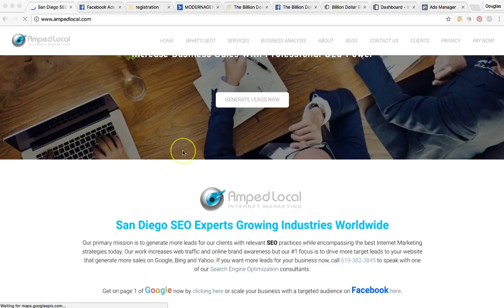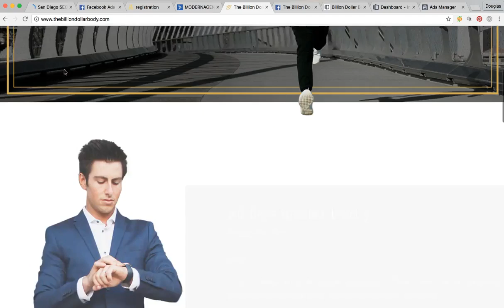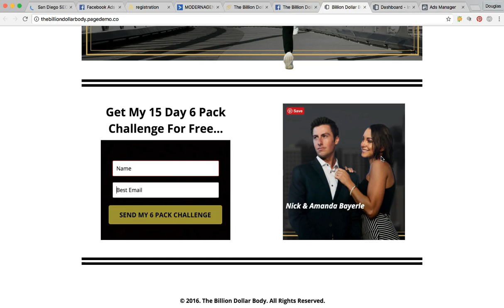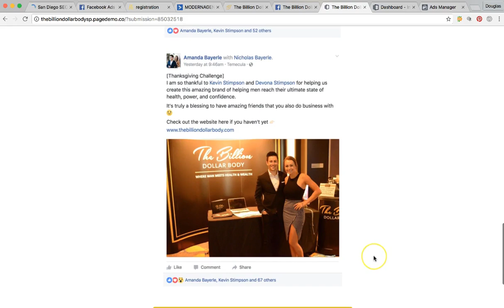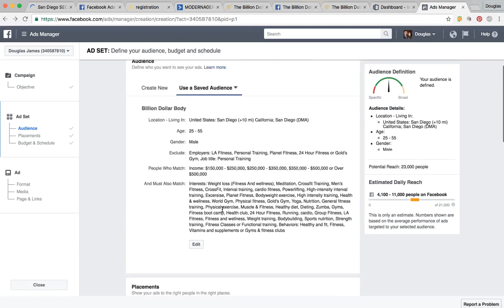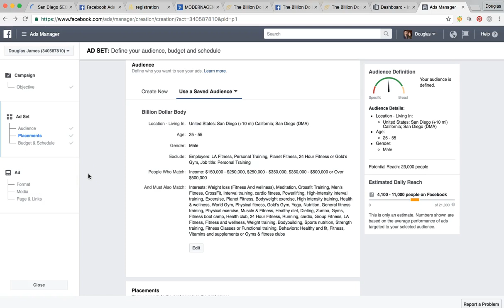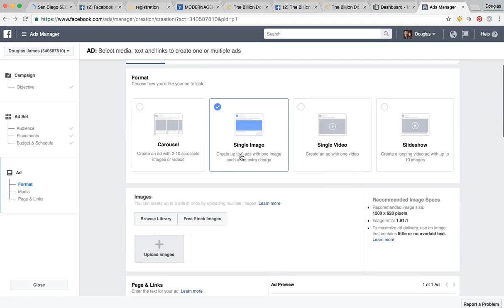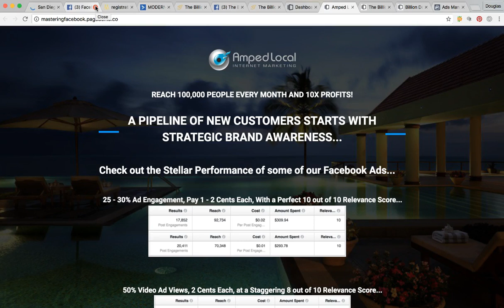Facebook Ads for Personal Trainers Online Fitness Coaches Facebook Advertising